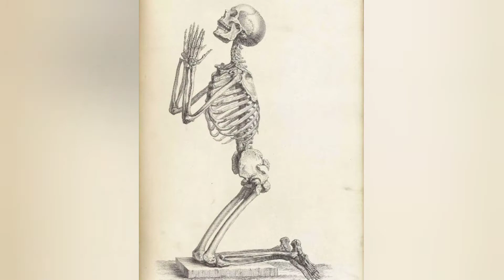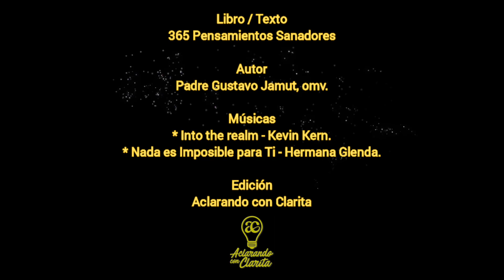Pensamientos Sanadores. 13 de marzo. Hoy pídele a Dios que bendiga tus huesos. ✝️🛐⛪🙏🏻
Pensamientos Sanadores.
13 de marzo.
Hoy pídele a Dios que bendiga tus huesos. ✝️🛐⛪🙏🏻

Libro: 365 Pensamientos Sanadores.
Autor: Padre Gustavo E. Jamut, omv.
Idea: Edgar Giménez - Lic. Clara Noemí Romero E.

Locución: Edgar Giménez.

Músicas:
* Into the realm - Kevin Kern.
* Nada es Imposible para Ti - Hermana Glenda.

Colaboración: Lic. Clara Noemí Romero Estigarribia.